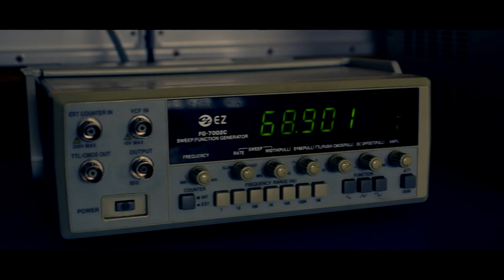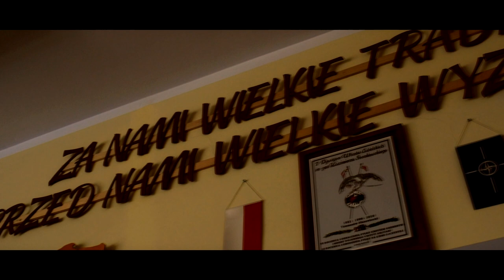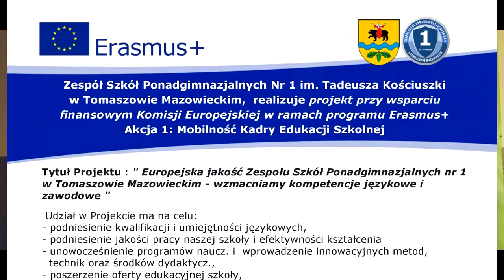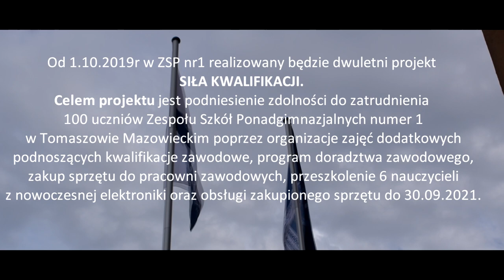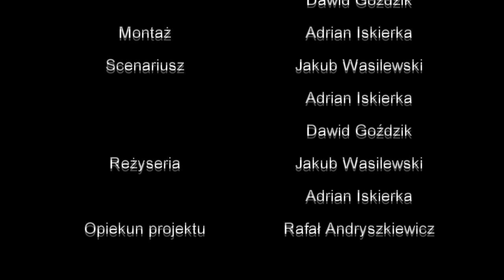PROMO ZSP1 2019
Zespół Szkół Ponadgimnazjalnych nr 1 w Tomaszowie Mazowieckim - Film Promocyjny 2019